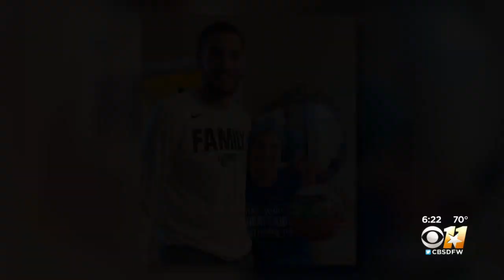UNT Senior Zachary Simmons Rounds Out College Basketball Career With Mom In Remission And By His Sid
The Mean Green senior says “even though she's put in some tough situations, she always finds a way it seems like."